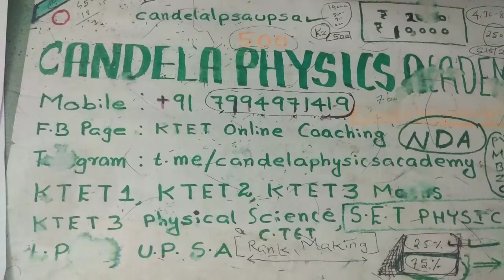K.TET Category 3 Mathematics||K.TET February 2020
Educational video regarding K.TET Category 3 mathematics.This video is useful for K.TET category 3 mathematics examination